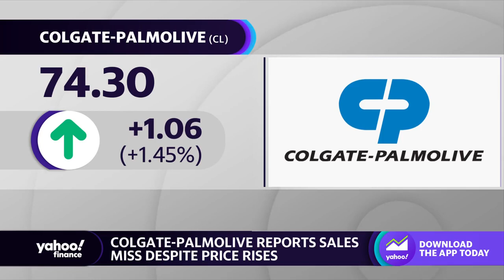Colgate-Palmolive reports sales miss after raising prices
Yahoo Finance Live anchors Brian Sozzi, Julie Hyman and Brad Smith discuss quarterly earnings from Colgate-Palmolive.